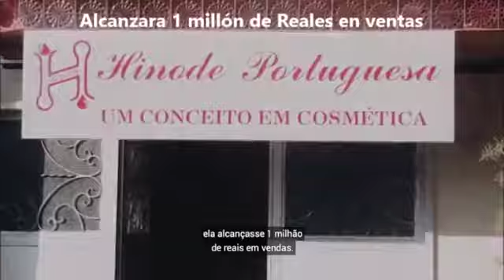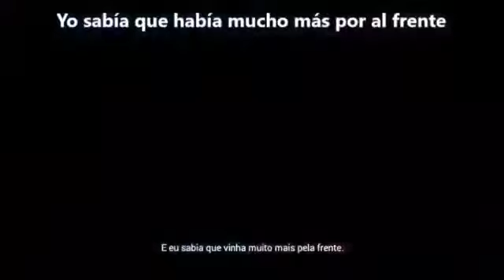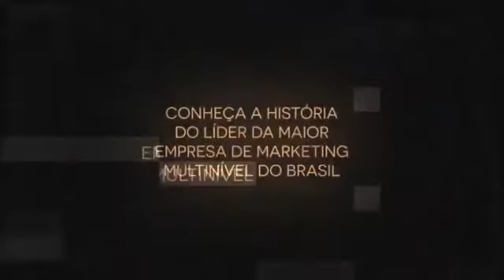💚 Presidente de Grupo Hinode - SANDRO RODRIGUES palabras emotivas de Sandro Rodrigues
💚 Presidente de Grupo Hinode - SANDRO RODRIGUES
Escuchar a Sandro Rodriguez es inspirador es Un presidente de empresa sencillo, franco y digno de emular. Un orgullo trabajar en Grupo Hinode dirigido por Sandro Rodrigues❤
nunca estas sol@ Grupo Hinode México lanzamiento de productos cosméticos, perfumería Iniciamos en diciembre de 2019 siempre te sentirás acompañado

⭕ SOLO para suscriptores: Descarga PLAN de NEGOCIO que cambiará tu vida